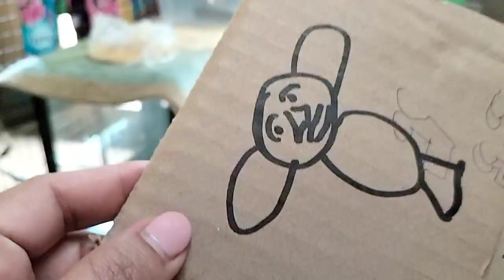NAGKULITAN ANG MGA LOLA